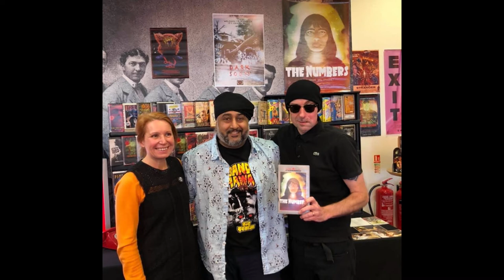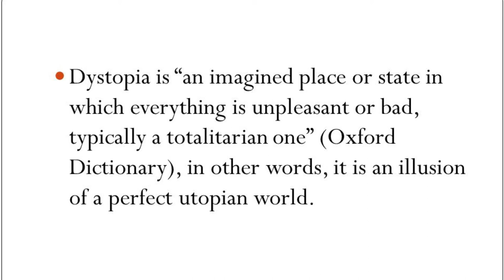Ciao Handy Interview. Dystopian Films. S3E1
We are back with another season! Starting with an interview with Ciao Handy, plus Jackson, Ryan and Sam discuss Dystopian films!